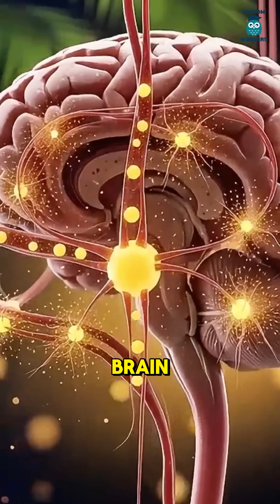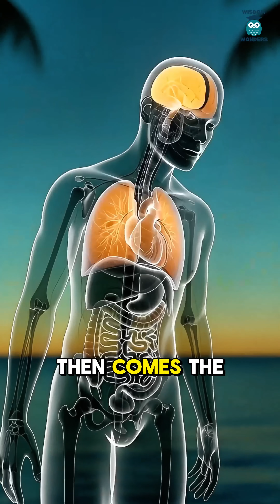Pineapple Inside Your Body 🍍 Benefits vs Side Effects (3D Anatomy)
What really happens after you eat pineapple? 🍍
Watch the journey from stomach → intestines → bloodstream, then see the benefits (brain, muscles, gut, energy) and the possible side effects (irritation, allergy, sugar spike, crash) in cinematic 3D anatomy visuals.

Educational content only. Individual reactions vary—speak to a qualified professional for personal guidance.